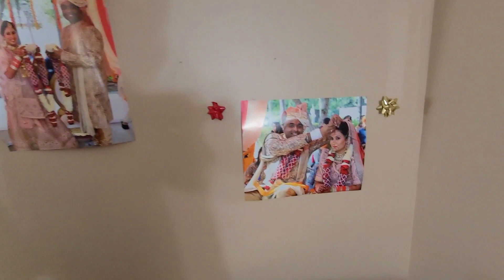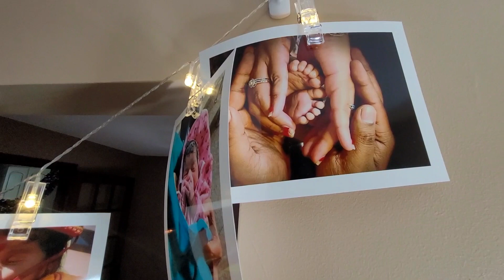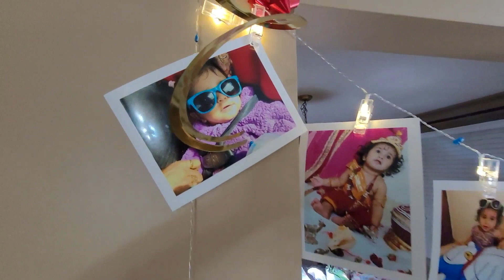First Birthday in Canada | Shanaya bani Celebrity 😍 😍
We celebrated Shanaya's first birthday in Canada on November 23rd. But only some people know that it was Meenal and My anniversary as well. YES, we share our anniversary with Shanaya's Birthday. Watch to experience our happiness on that day.

Stars that wished Shanaya in the video:
- Sonal Kaushal
- Utkarsh Bali
- Siddharth Nigam
- Abhishek Nigam
- Chinki Minki (Surabhi Samriddhi)
- Akansha Sharma
- Sanket Mhatre
- Sanjay Keni
- Vijay Vikram Singh
- Rajesh Shukla